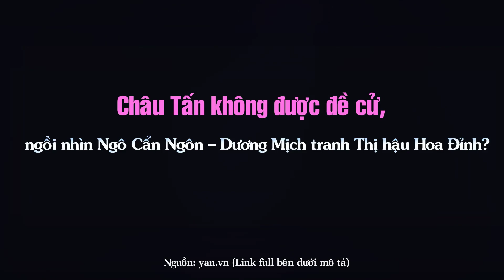Châu Tấn không được đề cử, ngồi nhìn Ngô Cẩn Ngôn – Dương Mịch tranh Thị hậu Hoa Đỉnh?